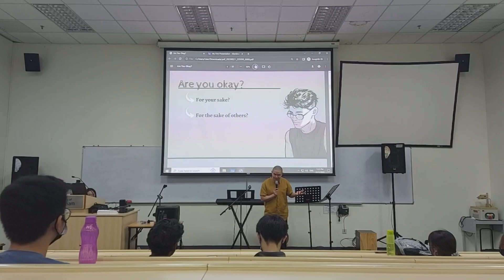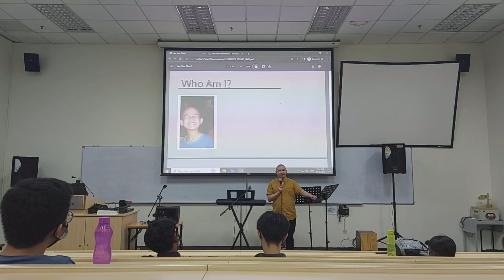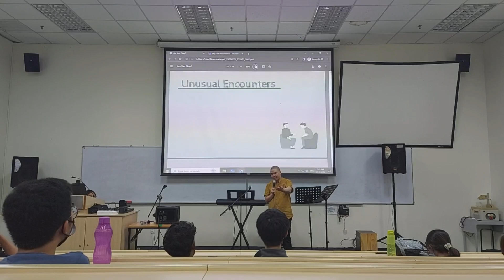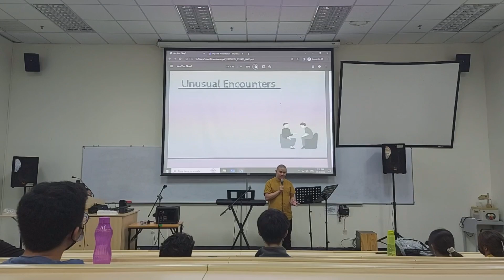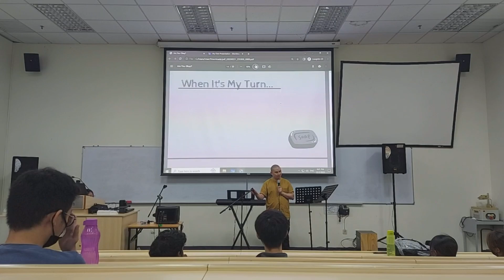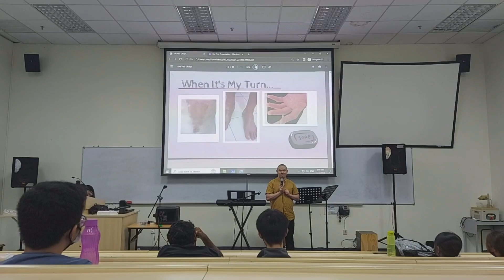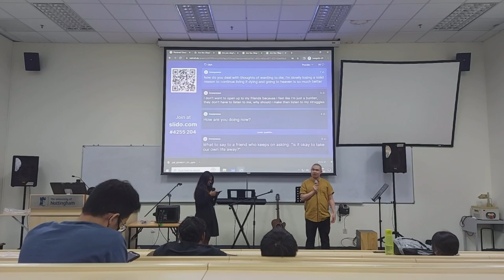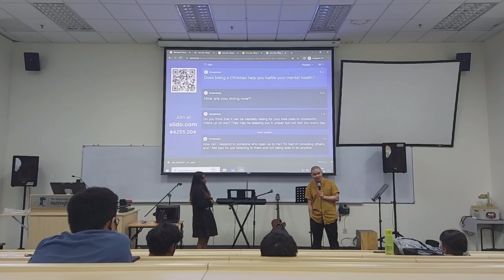Are You Okay? - A Christian's Perspective on Mental Health (UNMCF)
The first in-person seminar on mental health for A Pocketful of Grace! Thank you for the huge privilege to speak to you all @unmccf! It's truly an honor!

00:00 Introduction
6:20 The New Normal
11:15 My Story
15:50 My Experience with others' mental illnesses
30:30 Help for Strugglers
35:10 My Mental Illness
48:00 Common Struggles
49:10 Conclusion
51:45 Q&A Session